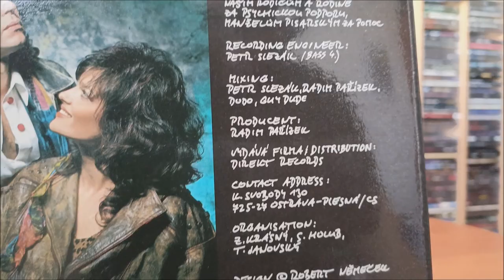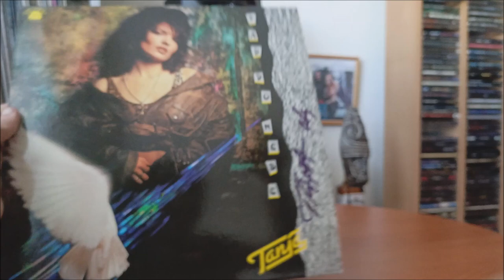LP / Tanja – Pád do nebe / 1992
Druhá deska Československé zpěvačky Tanja v podání : Ladislav Kožušník, Pavel Silber, Libor Kozelský, P. Novotný, Ondřej Konrád, Guy Dude, Martin Jarošek, Michal Niemierski, M. Michna, Tanja